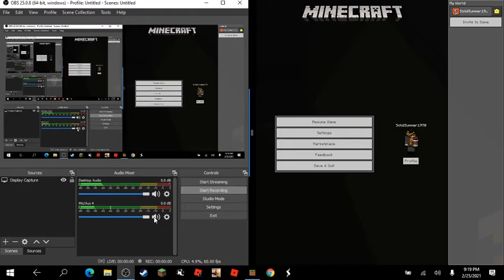So umm i got a Godzilla mod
not made for kids why a cat died